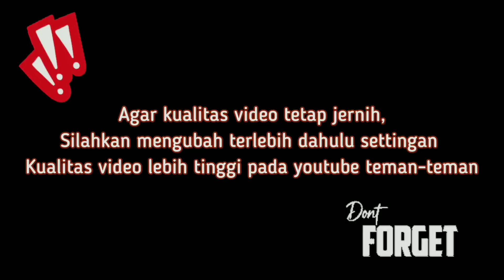BOOM,,SALE AKHIR TAHUN DI MONICA FLORA,,, AGLONEMA SIZE JUMBO HARGA SUPER MURAH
assalamualikum temen-temen...
nah kali ini aku rekomendasikan salah satu nursery lengkap dan terjangkau di daerah pondok aren tangerang. disini menjual berbagai macam bunga aglonema yang indah dan terjangkau tentunya. tunggu apa lagi yuck mampir di monica flora di jamin kamu pasti pengen borong krn harga yg super ramah dikantong dan banyak berbagai aglonema koleksi dengan harga ikinimis sehingga membuat kamu betah untuk berlama-lama disana. mata akan di manjakan dengan aglaonema yang cantik dan indah

🌺untuk pemesanan kalian bisa langsung menghubungi :

MONICA FLORA
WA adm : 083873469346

Monica Flora
Jl. Masjid Quba, Pd. Kacang Tim., Kec. Pd. Aren, Kota Tangerang Selatan, Banten 15226

herlina_atmaja